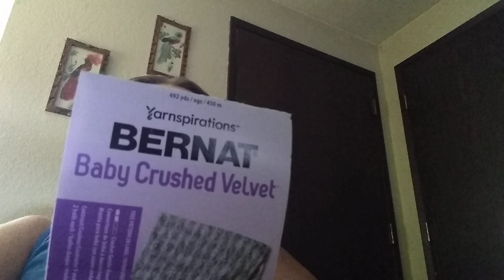My Next Knots #14 FO Pillowcase